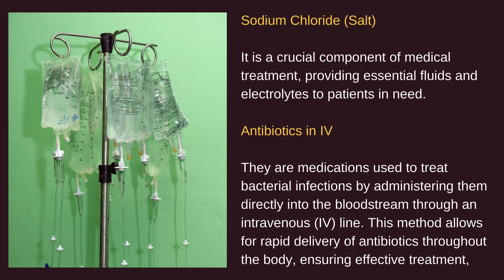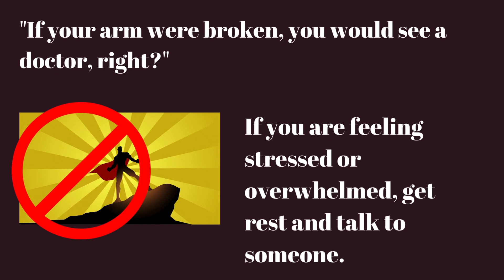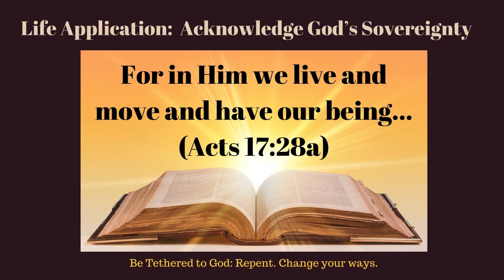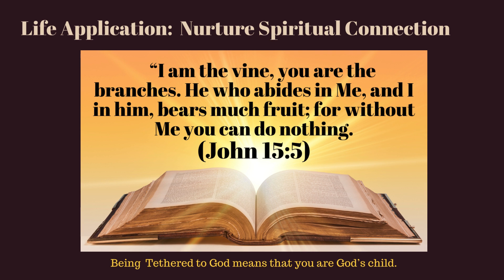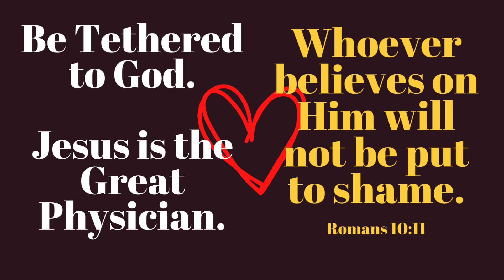Appetizer for the Soul: Be Divinely Tethered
Rev. Dr. Debra Whitlock Lax delves into the analogy of being tethered to God, drawing on imagery from her experience of being tethered to an intravenous pole during hospitalization. Reflecting on her ordeal, she highlights the importance of staying anchored to God for strength, sustenance, and spiritual vitality.